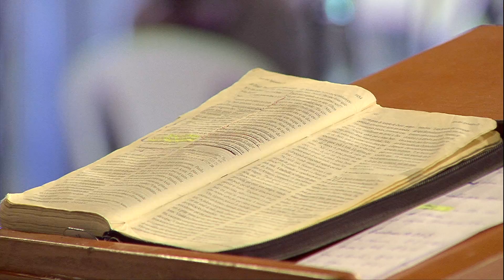Sereis batizados no Espírito Santo - Robson Luis (26/08/17)